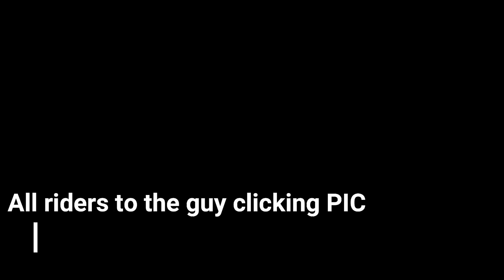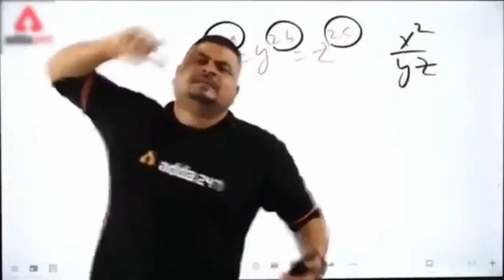Funny Try not to laugh Challenge | Most funny video caught on camera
This Video is with hilarious video compilation, SO sit  Back and Enjoy the Laughter ride.